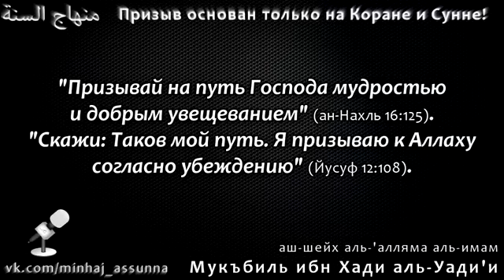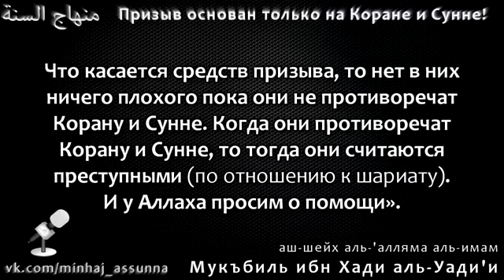Призыв основан только на Коране и Сунне Шейх Мукъбиль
группа:
шейх Мукбиль